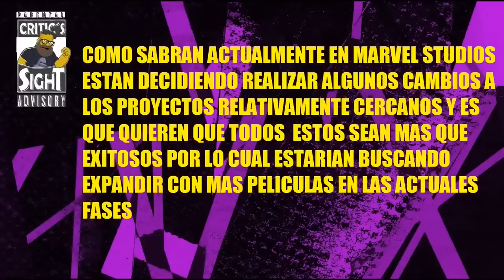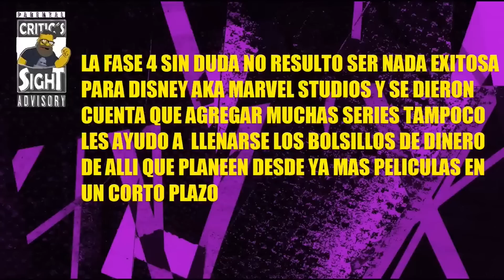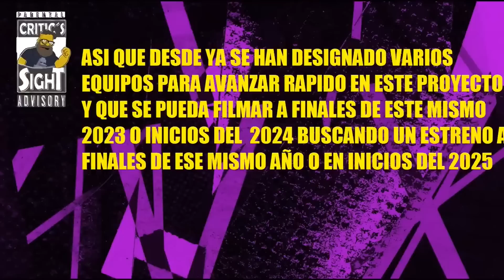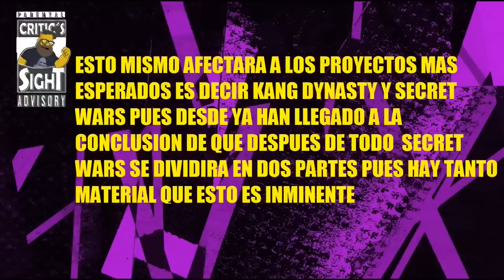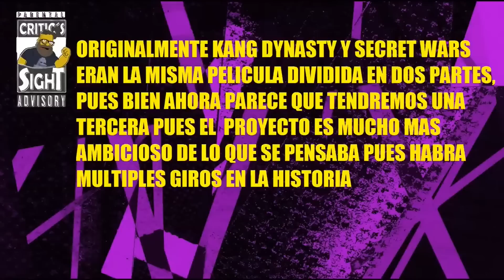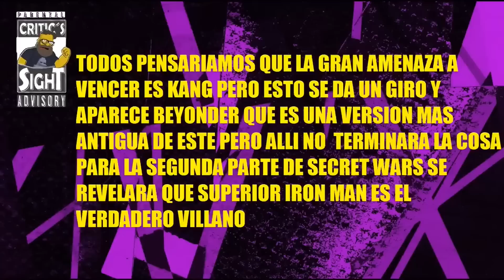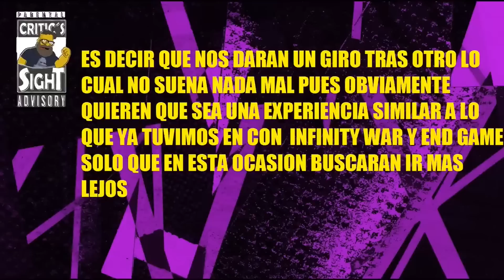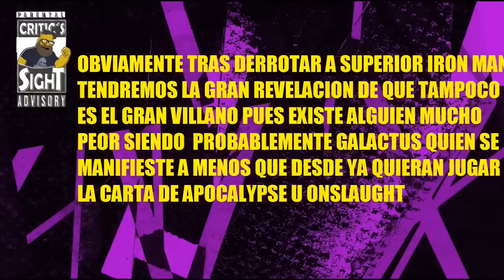AVENGERS SECRET WARS AHORA SERA TRILOGIA NUEVA INFORMACION MCU UCM